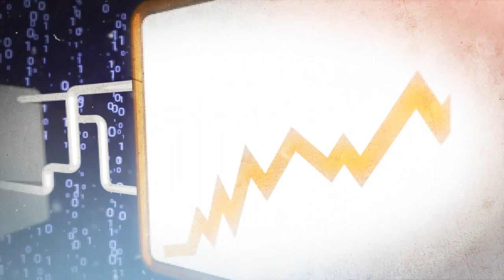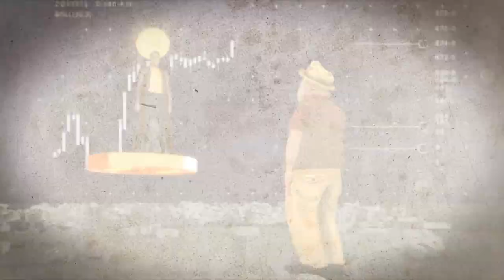Мистер Малой & Sergio Demidov - Криптохит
Поддержи музыканта криптой 😎💰

Мистер Малой выпустил свою криптовалюту - Криптохит, которая набирает всё большую популярность. Криптохит представляет собой аудиокод, состоящий из букв, нот и пикселей. При прослушивании срабатывает феномен мантры - чем больше его слушаешь, тем больше курс криптовалют.

Музыка и аранжировка: Sergio Demidov
Синты : Yulia Vovk aka the Cruising
Слова: Андрей Цыганов (Мистер Малой)
Режиссер: Андрей Цыганов (Мистер Малой)
Графика - Скаля (Алексей Скалинов)

ТЕКСТ:
Припев:
Я беру бодрый бит,
Добавляю крипто хит,
И меняю бит в коин,
Бит в коин, бит в коин.

Хеш теперь никто не курит,
Хеш теперь похож на треш,
Хеш в секунду зашифруют,
И меняют хеш на кеш.

За сатошу укокошу,
За эфиры пасть порву,
Укокошу за сатошу,
И откушу головУ.

У меня ICO-икота,
И-ико-ико-икота,
Запускаю крипто бота,
Крипто-трита-крипто-бота.

Я меняю на крипту
Всевозможную перду,
Драгсы скину за кладкоин,
Калаши за клак-клак-коин
Ксиву лепим за юсткоин,
Хакну банк за левинкоин,
Залоббируем закоин,
Клеим ласты за дедкоин,
Шлюхен шлю на порнокоин,
Вставим новый силикоин,
Пати лепим за кокоин,
В темном нете крипту доим.

2 раза
Только-тока-токены,
Тока-тока-токены,
Тока-тока-токены, Тока-тока-токены,
Тока-тока-токены, Тока-тока-токены.

[2 раза]:
Это лучший крипто хит
Он теперь меня майнит,
Майнит, и манит, и манит, и манит,
И манит, и манит, и манит меня.